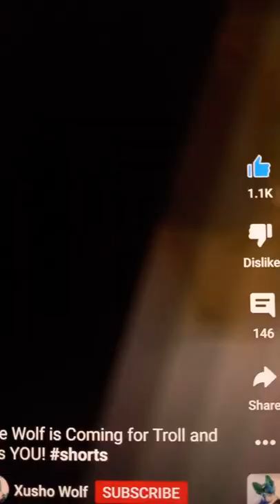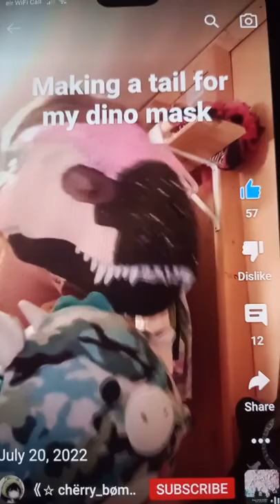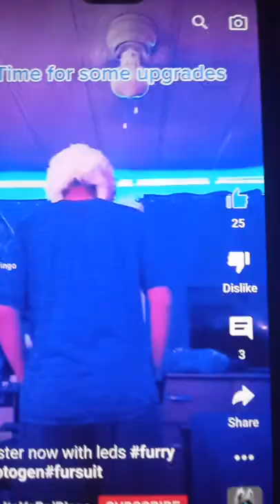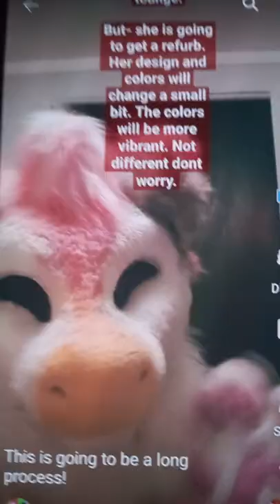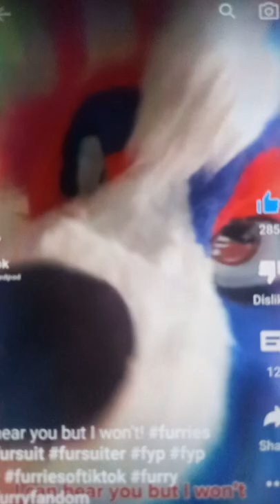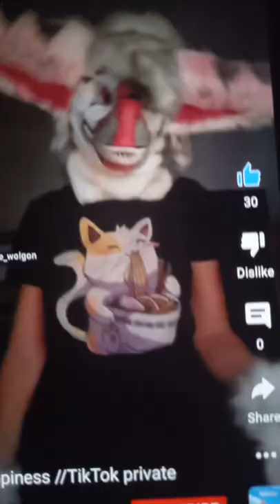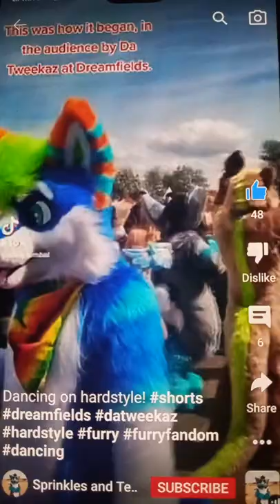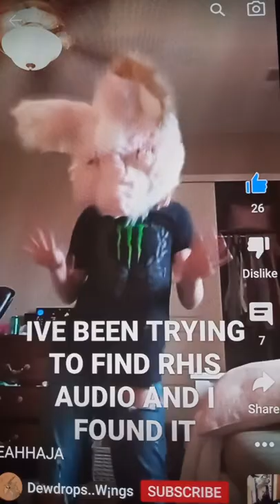Furry Shorts Comp 1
You can find all these lovely furs in my subscriptions! Sorry if I didn't include you in the video comment if you wanna be in my next video!